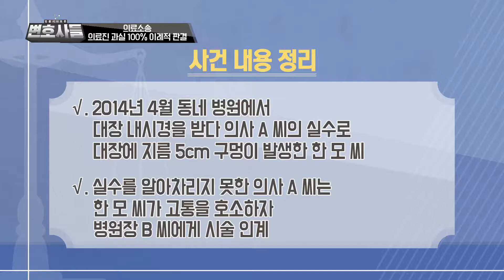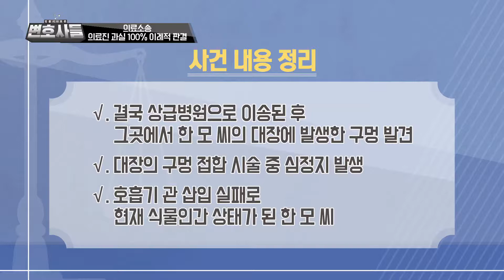의료소송_의료진 과실 100% 이례적 판결